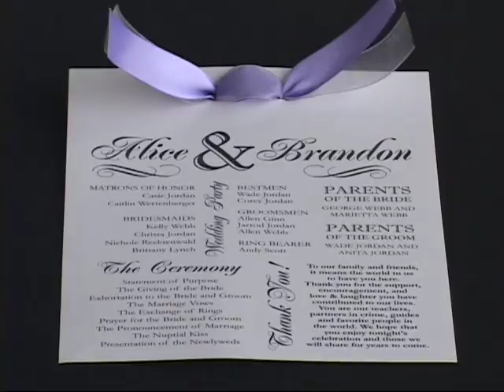Webb - Jordan Wedding Montage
Alice Webb and Brandon Jordan were married on September 29, 2012, at Oakhurst Farms in West Point, GA .  The outdoor wedding was gorgeous and the couple came out from a covered bridge into the reception area.   Collective Memories Video was there to record all the beautiful memories of their special day.